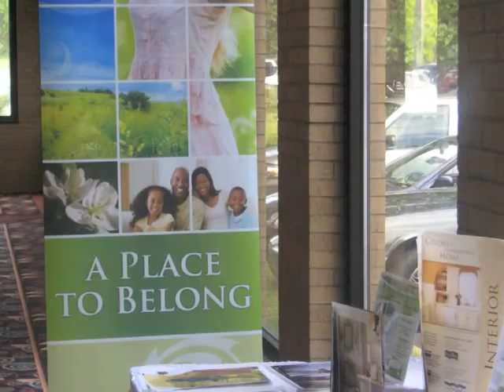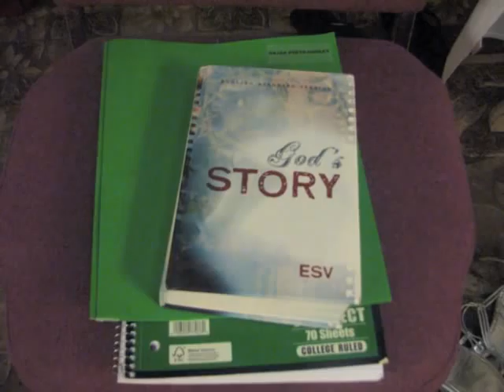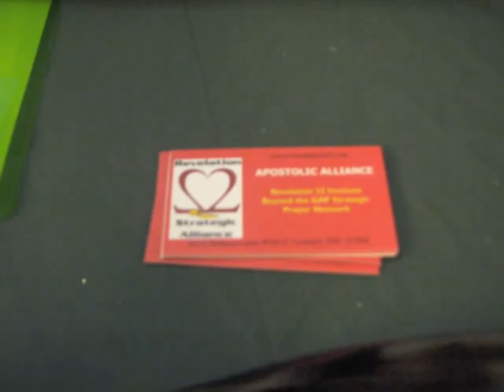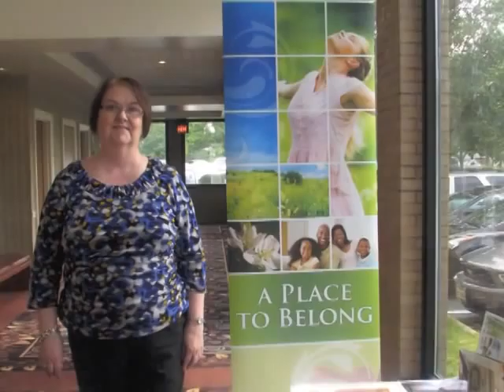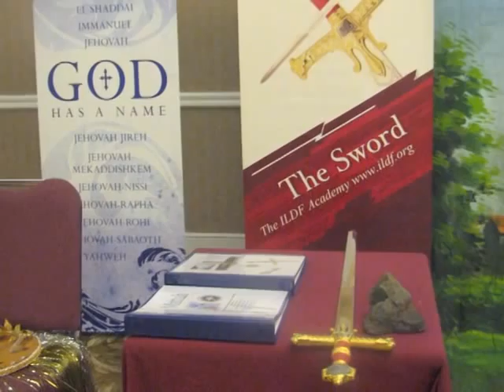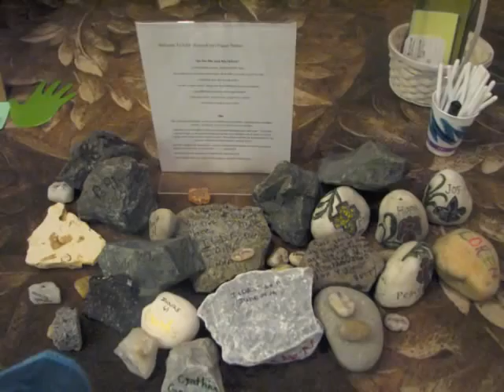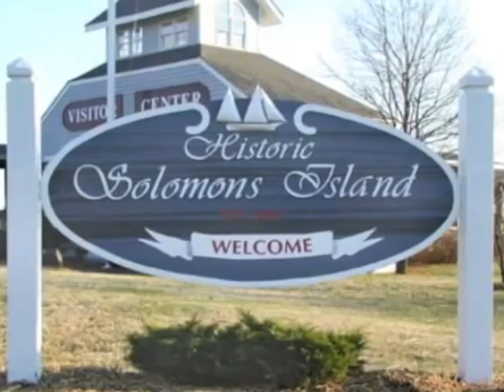The ILDF Retreat on Solomon's Island June 2011 ( "As For Me & My House"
The International Liturgical Dance Fellowship "As For Me And My House" Retreat on Solomon's Island June 24th - 26th! The power of God hit the island literally! It was a time of excellent training, teaching, impartation, prayer, fellowship, fun and rest! The love of God flowed from heaven to the heart of every attendee! Three people were knighted from soldiers to generals in God's army (Puerto Rico, Bahamas, Md). Thank you to each facilitator for teaching with a spirit of excellence and for each attendee for hearing the call of God to join Him for such an unprecedented move of HIS spirit! I love you all, Dr. Franca